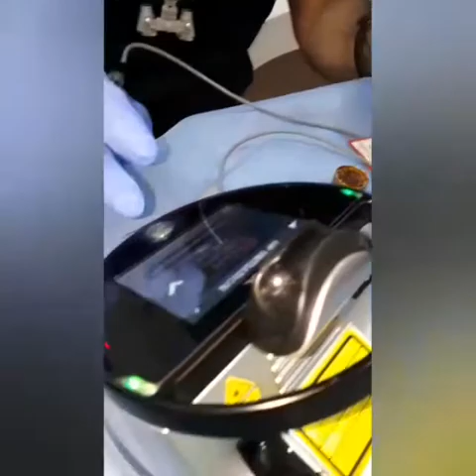laser frenectomy with EPIC™ Diode laser By Dr Ali Heidari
this video shows another case for  upper mid-line frenectomy(removal of excess gum tissue below the lip in mid-line area) by Diode laser (EPIC™ biolase company).this procedure has many advantages like no bleeding,no pain and no needs for medicine and anti infection